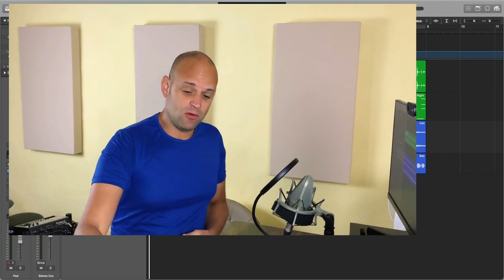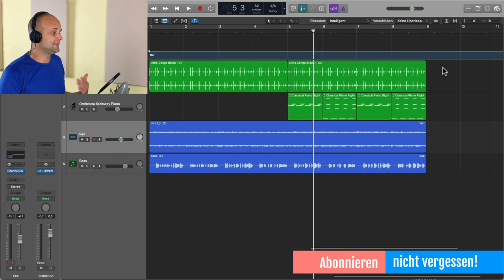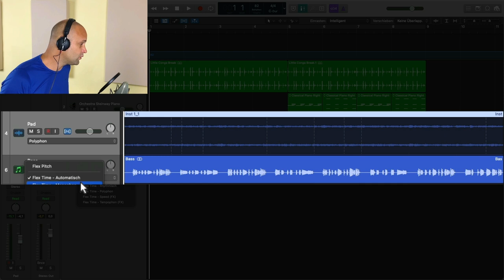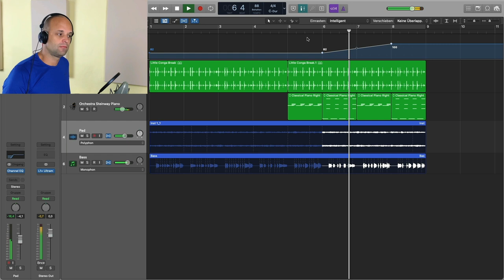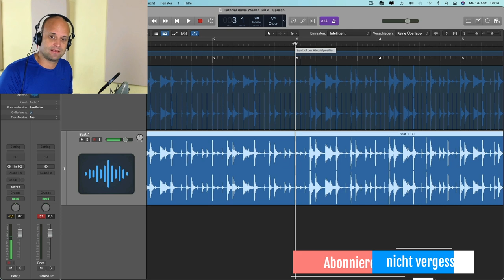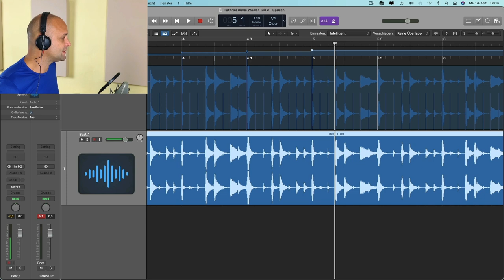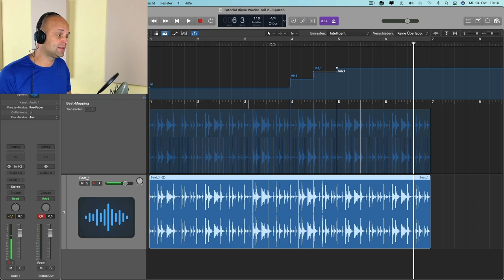Logic Pro X: Audio Tempo ändern und anpassen (Zwei einfache Methoden)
Wenn du in Logic Pro X Audio Tempo ändern oder anpassen möchtest kannst du nicht immer mit Smart Tempo arbeiten). Insbesondere bei Projekten, die sowohl Midi Spuren als auch Audio Spuren haben, hat Logic oftmals Probleme beim Erkennen des richtigen Tempos. Ich zeige dir in diesem Video zwei einfache Techniken, mit denen du Tempowechsel in Logic Pro X machen kannst, ohne dass dein komplettes Projekt abstürzt.